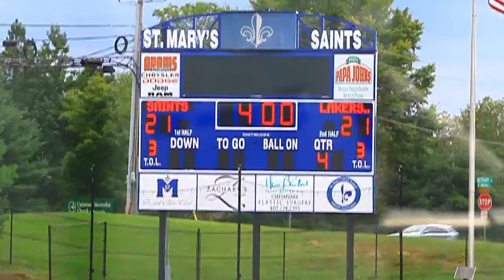Senior Movie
Class of 2013. Spirit Week Movie.

America.